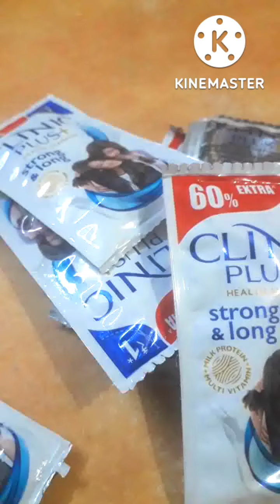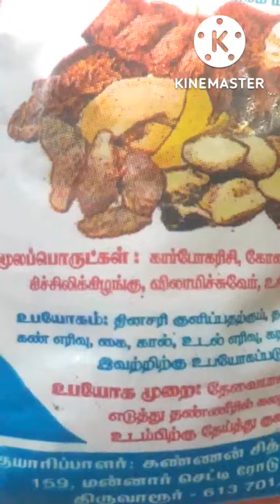தலை முடி பராமரிப்பு/Hair fall Control vanis vision media